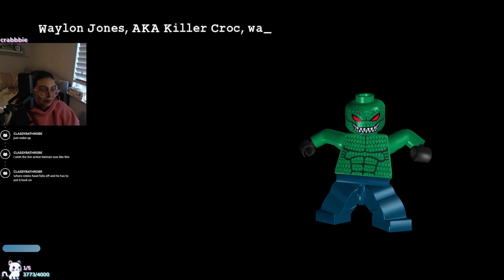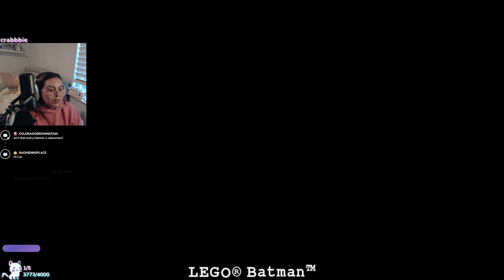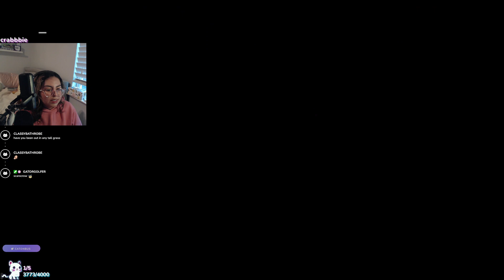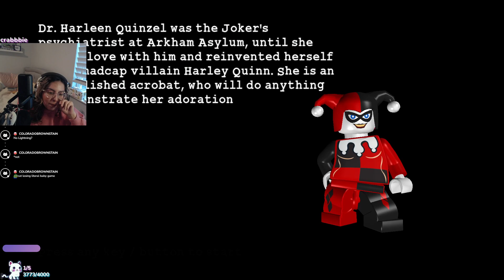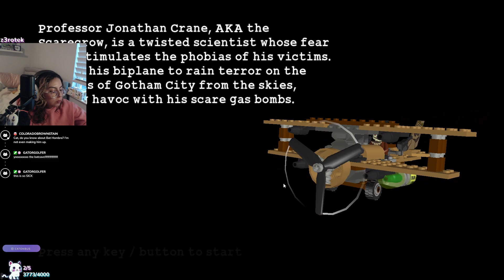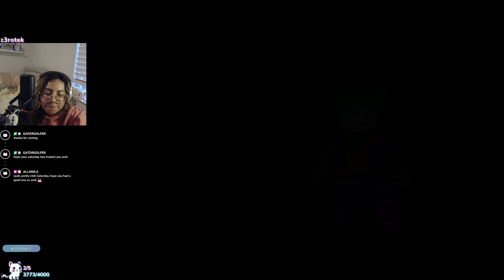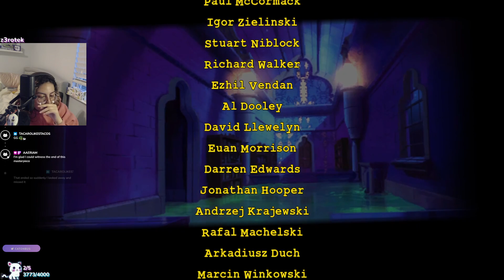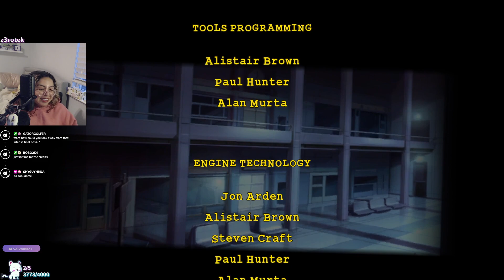[5/6/23] Lego Batman: The Videogame Part 2 FINALE